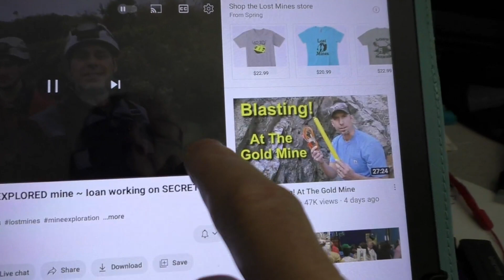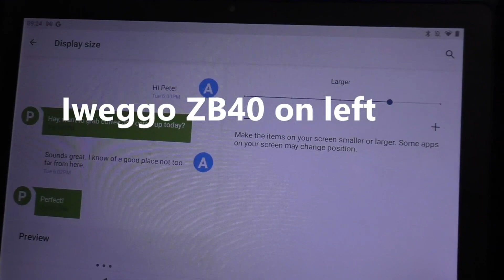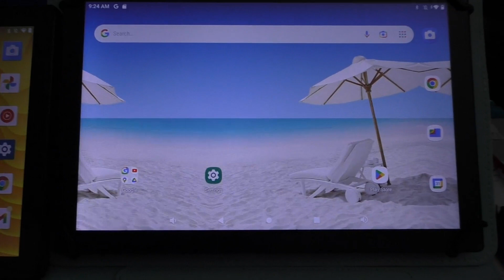IWEGGO Tablet 8inch Tablet with Case Review, Very nice tablet with a good display could be brighte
▶️ Current Price & More Info (US)